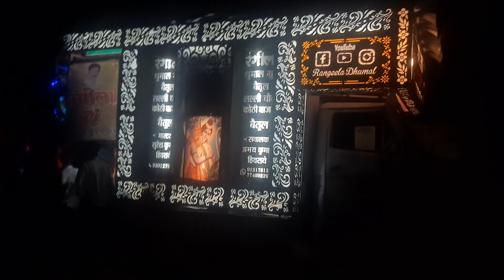new setup बहुत ही प्यारा देख रहा है माजा आ गया Rangeela DJ dhamal group Betul